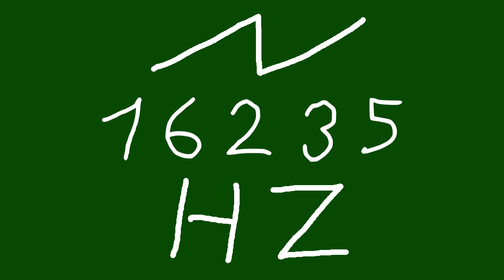16235 hz saw